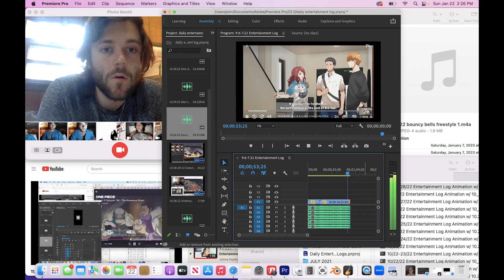1/22/23 Entertainment Log Animation w/ 1/25/23 distant drift synth freestyle (125% speed)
Since my previous animation that I posted was a bit busted with a missing chunk of audio, I figured I'd make up for it by posting another video. The more the merrier. Why not?!